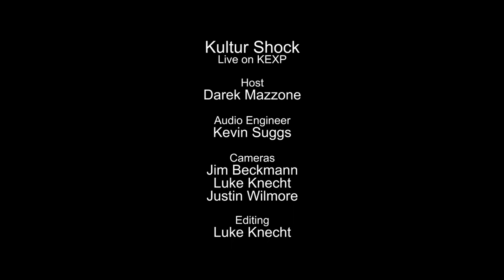Kultur Shock - Build A Wall (Live on KEXP)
presents Kultur Shock performing "Build A Wall" live in the KEXP studio. Recorded on September 22, 2015.

Host: Darek Mazzone
Audio Engineer: Kevin Suggs
Cameras: Jim Beckmann, Luke Knecht & Justin Wilmore
Editor: Luke Knecht